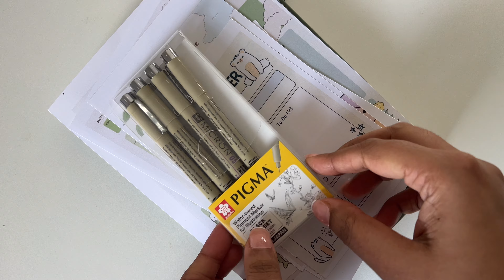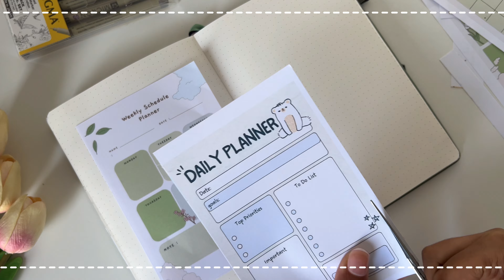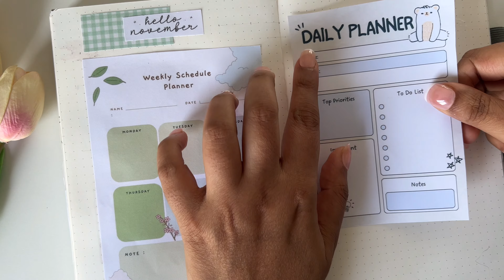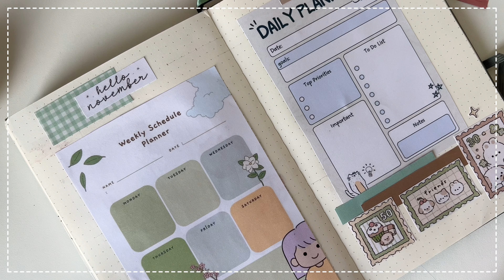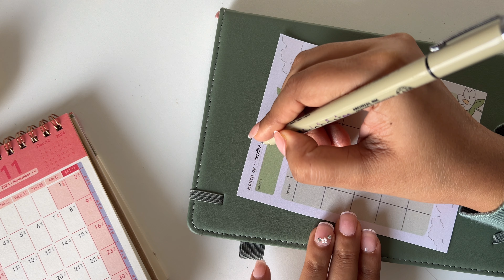Plan With Me for November | kawaii Daily, Weekly & Monthly Planner Setup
Let’s get ready for November together! In this video, I’ll be creating my November planner setup, including a daily planner, weekly planner, and monthly calendar with a cute kawaii theme. I’m keeping the spreads simple and fun to make planning easy and motivating for the new month. Perfect for anyone who loves a bit of color and character in their planner! Grab your supplies, and let’s start planning for a great November. 🎉

Thank you so much for planning along with me! I hope these simple kawaii spreads inspire you to create your own November setup. Here’s to a productive and colorful November ahead!

November Journal setup | Transform Your November Journal with Vintage Aesthetic Ideas